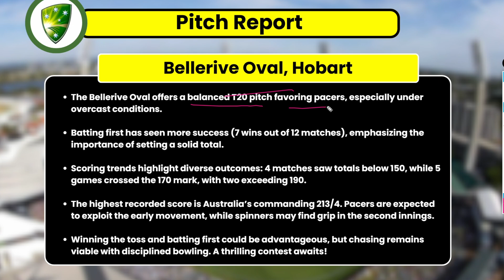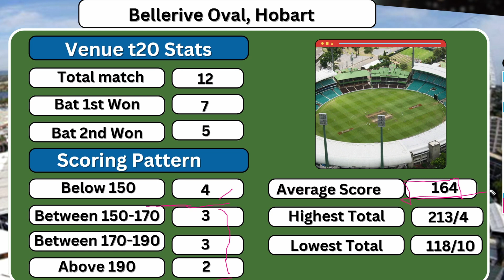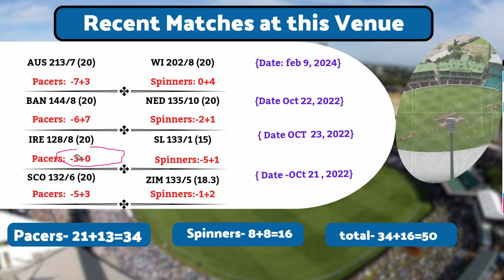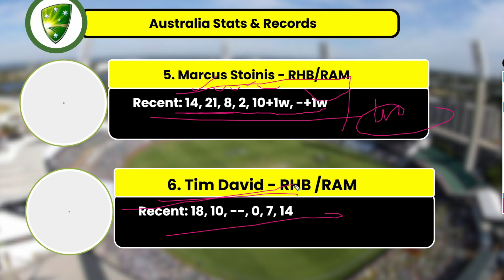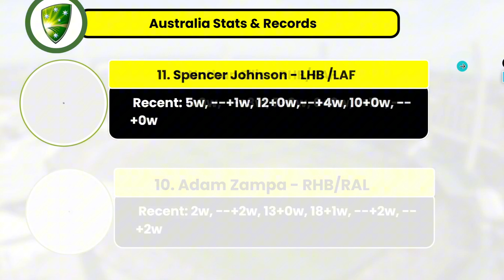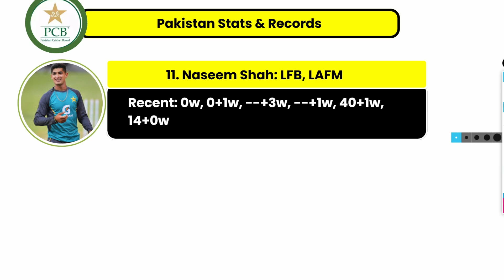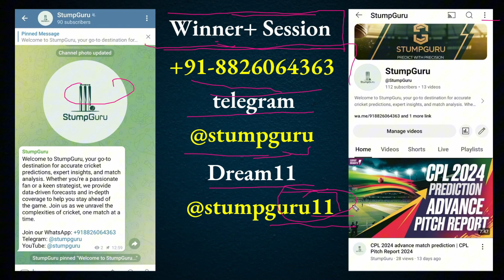AUS vs PAK Dream11 Team Prediction | Australia vs Pakistan 3rd T20 Match Dream11 Prediction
/stumpguru

Australia vs Pakistan 3rd T20 Dream11 Team Prediction
AUS vs PAK Head TO Head Record
PAK vs AUS Dream11 Team
AUS vs PAK  dream11 prediction of today match

AUS vs PAK Dream11, AUS vs PAK Dream11 Prediction, Australia vs Pakistan 3rd T20I Dream11 Prediction

AUS vs PAK Report
AUS vs PAK Pitch Report
PAK vs AUS Pitch Report